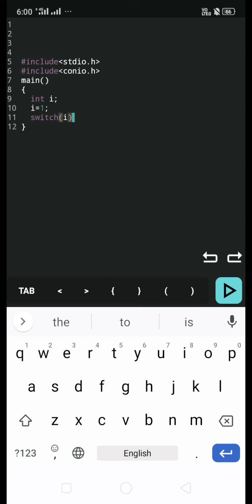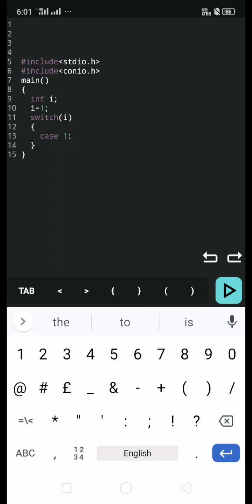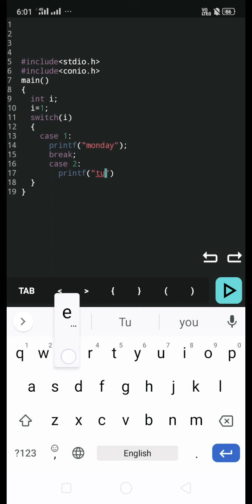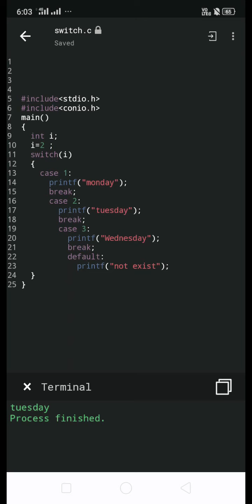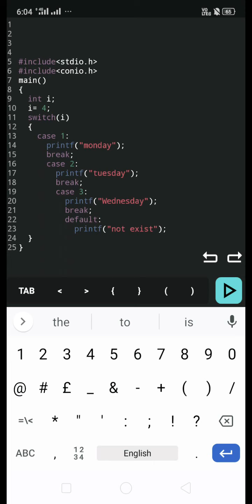Lecture-24 ' switch statement' in c programing practical by computer science world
computer science world.here we run a program to see how switch statement works and how we use it.